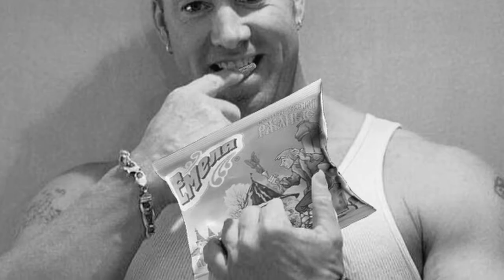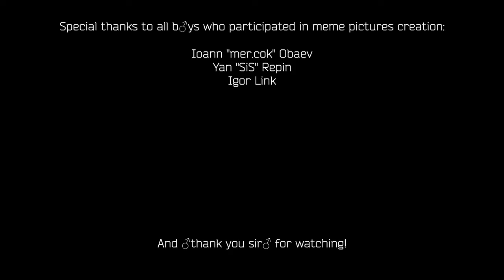gotohell - gachiburn leather denial (geneburn gachimuchi mashup) (Перезалив)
Оригинал с канала Олег Белов (Олег GOTOHELL Белов) был удалён (скрыт) как и другие видео автора канала.